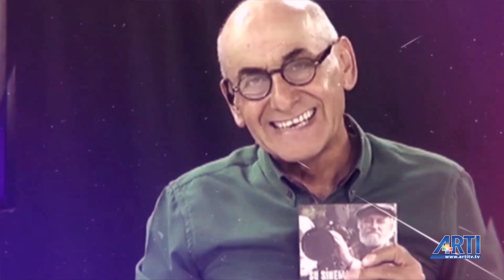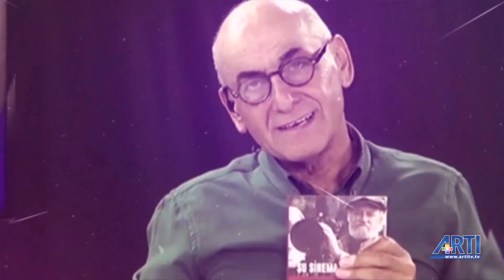Haydarpaşa ve Sirkeci'ye ne olacak? İMO İ. şube başkanı Nusret Suna anlatıyor (Gün Başlıyor 21Ekim)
Haydarpaşa ve Sirkeci'ye ne olacak? İMO İstanbul şube başkanı Nusret Suna Gün Başlıyor'da anlatıyor.